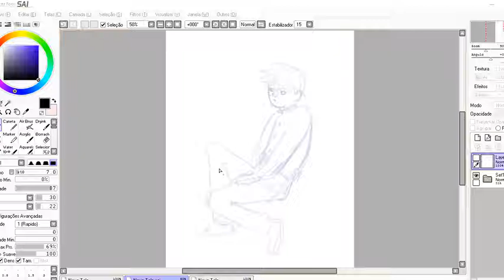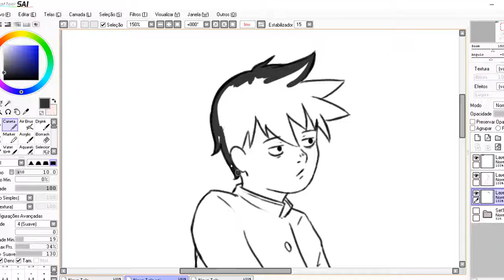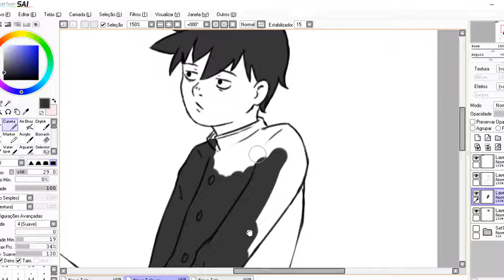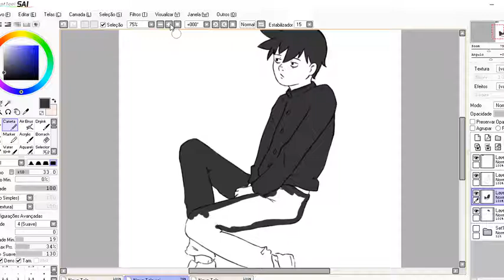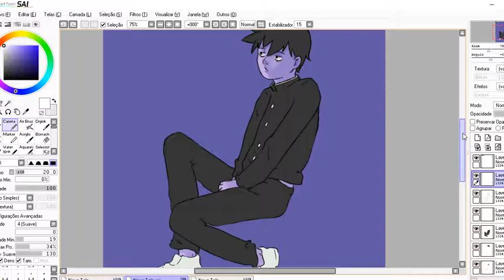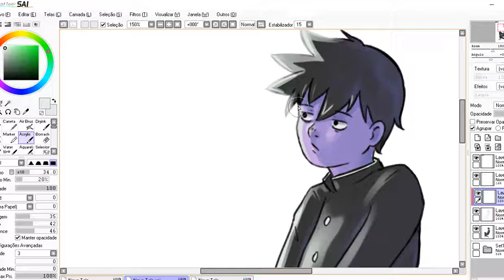[Speedpaint] Kageyama Ritsu (MP100)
It’s my first time drawing Ritsu, it was fun!

【♥ INFO ⇣ 】

Total lapse: 1h
Canvas size: 926x1178
Artist: Lyumi

【♥ TOOLS ⇣ 】

Software: Paint Tool SAI and Photoshop CC
Tablet Wacom Intuos Pen Small CTL-480
Recording: Camtasia Recorder
Video editing: Camtasia studio 9
Song used is: Naruto - Yamagsumi (RUDE Remix)